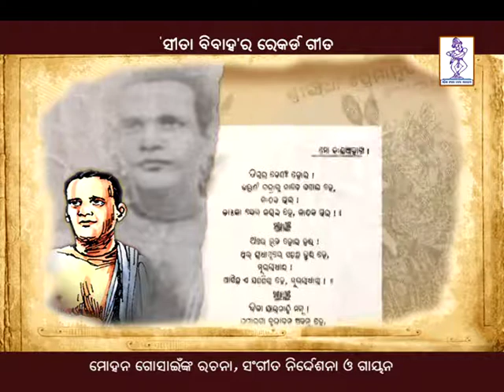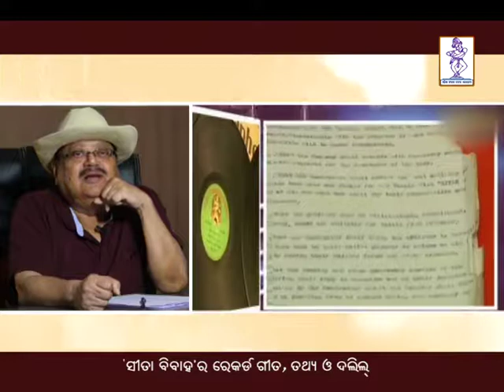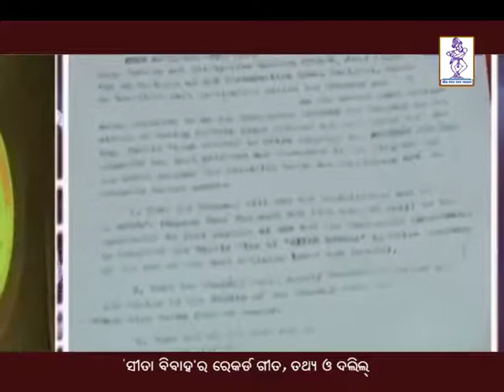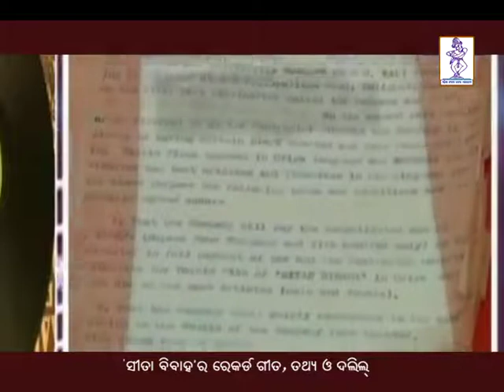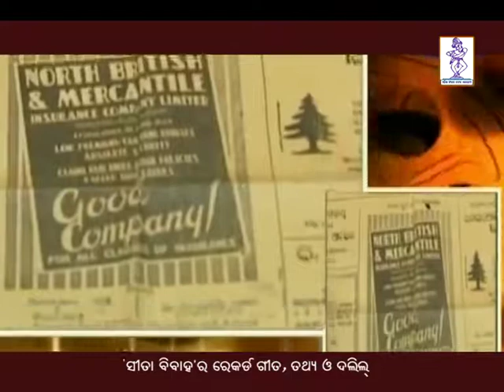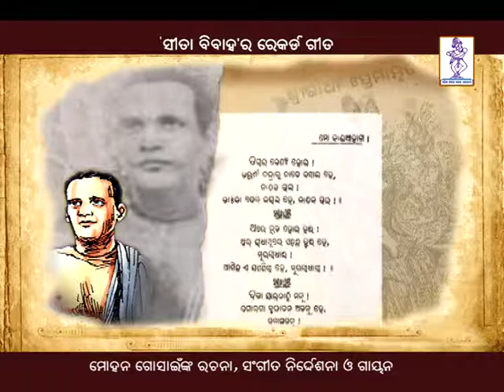BIRTHDAY OF PRABHUPADA MOHAN SUNDAR DEB GOSWAMI